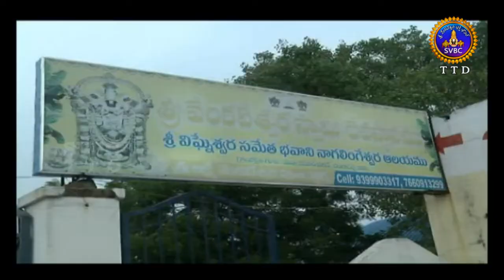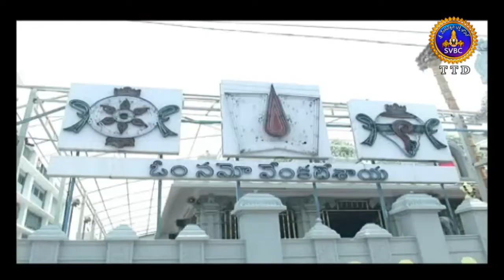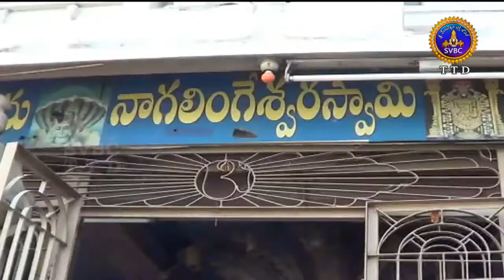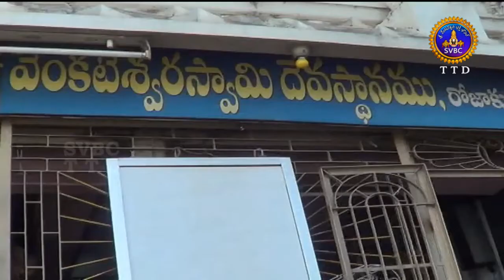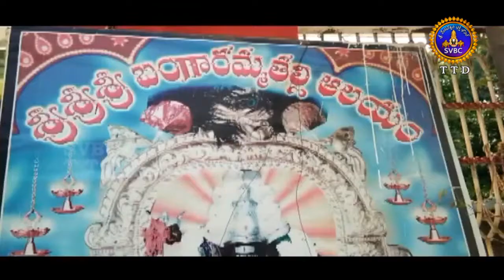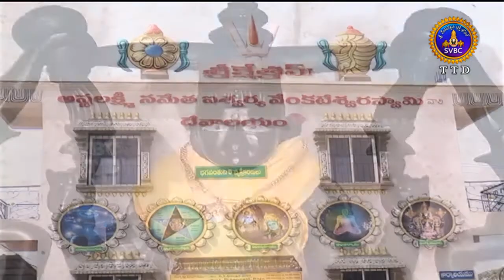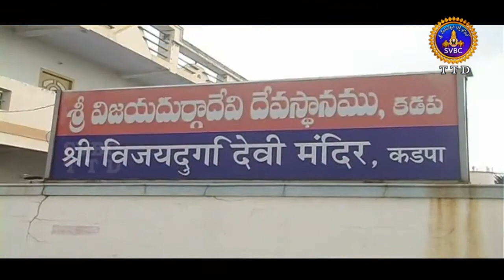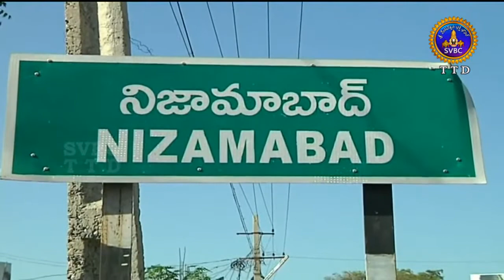Adhyatmika Viseshalu | 9AM | 16-06-18 | SVBC TTD